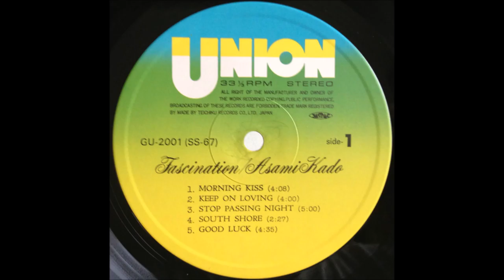Asami Kado - South Shore (1979)_Vinyl